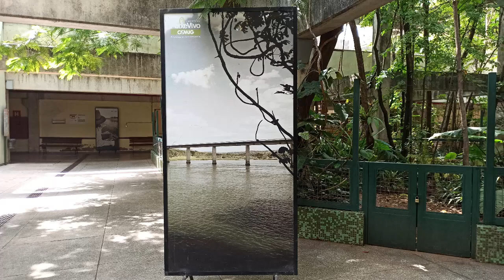Aquário da Bacia do Rio São Francisco I Painéis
Ao lado esquerdo da lagoa marginal, a caminho do tanque São Francisco, há alguns painéis de aproximadamente 2m de comprimento com fotos. Um com a imagem de um pescador levantando a barra de sua calça ao entrar no rio em direção ao seu barco e o outro que mostra a ponte que fica sobre o Rio São Francisco, na cidade de Três Marias.
Já do lado direito a imagem de um senhor escorado em uma árvore ao lado do Rio São Francisco.

Este audioguia é uma realização da Fundação de Parques Municipais e Zoobotânica (FPMZB) - Gerência de Uso Público e Eventos, Prefeitura de Belo Horizonte.

Roteiro: Cristiane Sales
Revisão: Thiago Carvalho, Gislaine Xavier, Karol Borges e Humberto Mello.
Narração: Anny Miranda, Cristiane Sales e Vivian Carolinne.
Edição de Audiodescrição: Anny Miranda e Vivian Carolinne.
Captação de imagens: Daniel Alves, Lívia Ansaloni e  Suziane Brugnara.
Edição de Vídeo: Anny Miranda, Cristiane Sales e Vivian Carolinne.
Trilha Sonora: cello, viola and violin songs , refreshing bossa nova with guitar and cello melody, detective quiz reasoning mystery solving system JAZZ BGM, cartoon-style piano solo jazz , Right answer, Woo.